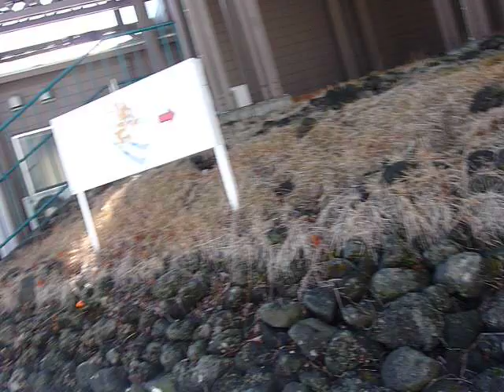ice ice baby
ice skating and stuff.. i fell!! whoot!